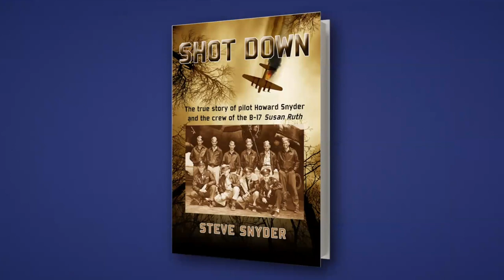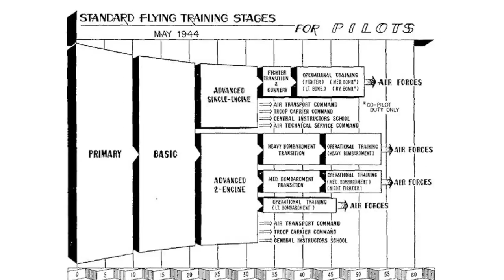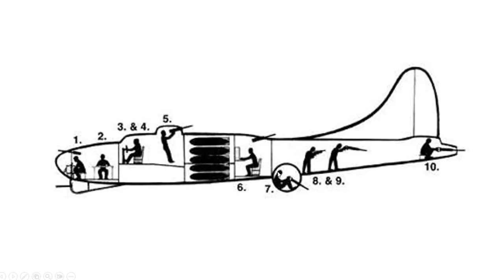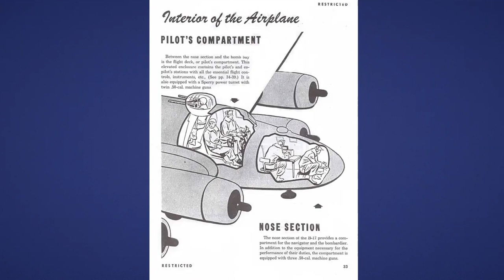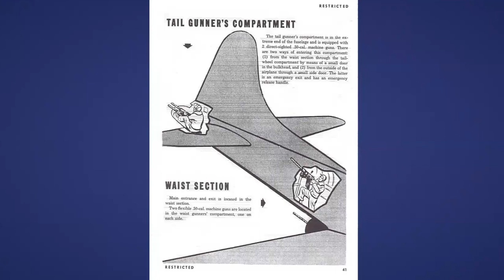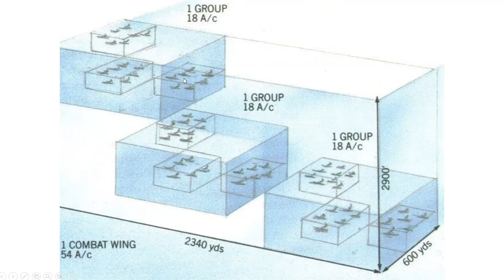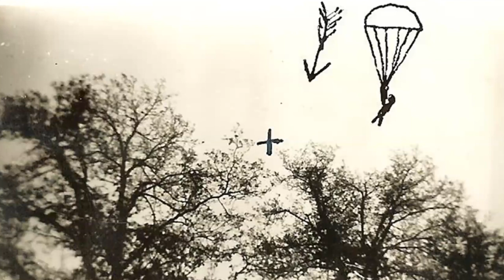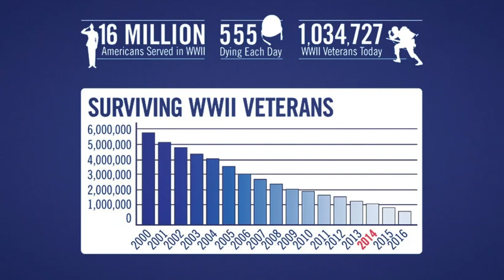Shot Down: The True Story of Pilot Howard Snyder and the Crew of the B-17 Susan Ruth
Steve Snyder is an author, a board member and past president of the 306th Bomb Group Historical Association, and a board member of the 8th Air Force Historical Society.

In this presentation, Steve tells the story of his father, Howard Snyder, becoming a B-17 pilot, enduring the dangers of flying combat missions, being shot down over Belgium, being hidden by the Belgium Underground, and fighting with the French Resistance.